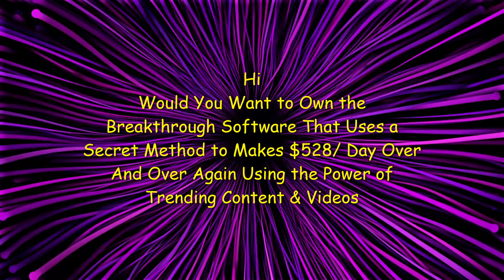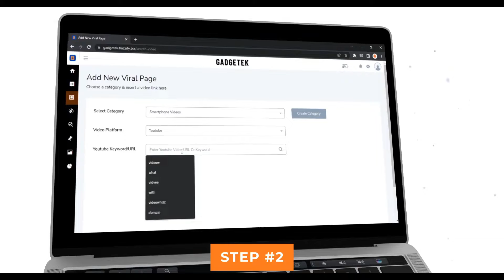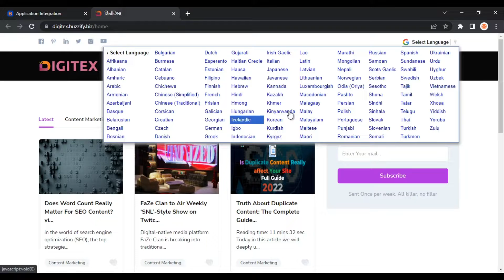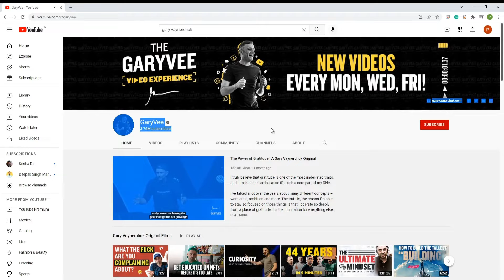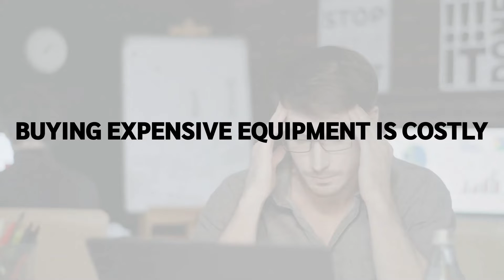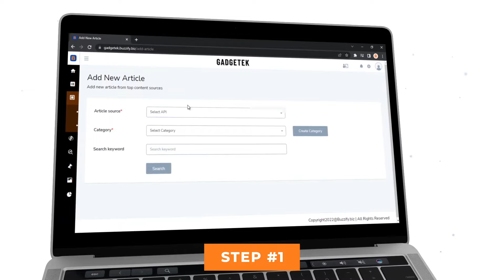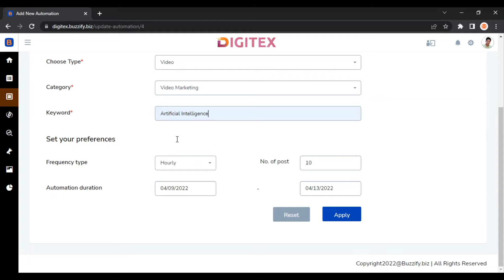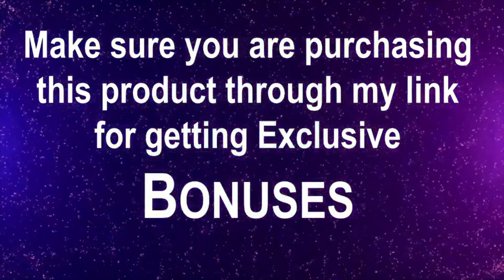Buzzify Review, Bonuses, Demo: Secret Method That Makes $528/ Day Over and Over Again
Get Buzzify with My EXCLUSIVE Bonuses

15 FREE Exclusive Bonuses

Buzzify:
A Breakthrough Software That Uses A Secret Method That Makes $528/ Day Over And Over Again Using The Power Of Trending Content & Videos.
• Creates Beautiful & Self-Updating Sites With Hot Trending Content & Videos
• Built-In 1-Click Traffic Generating System
• Puts Most Profitable Links On Your Websites Using AI
• Legally Use Other’s Trending Content To Generate Automated Profits- Works In Any Niche Or TOPIC
• 1-Click Social Media Automation – People ONLY WANT TRENDY Topics These Days To Click.
• 100% SEO Friendly Website And Built-In Remarketing System
• Complete Newbie Friendly And Works Even If You Have No Prior Experience And Technical Skills
• Set And Forget System With Single Keyword – Set Rules To Find & Publish Trending Posts
• Automatically Translate Your Sites In 15+ Language According To Location For More Traffic
• Make 5K-10K With Commercial License That Allows You To Serve Your Clients & Charge Them
• Integration With Major Platforms Including Autoresponders And Social Media Apps
• In-Built Content Spinner To Make Your Content Fresh And More Engaging
• A-Z Complete Video Training Is Included To Make It Easier For You